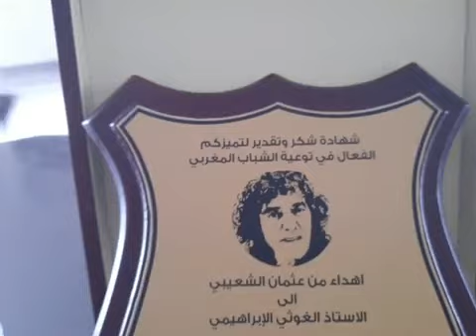خاوا خاوا مع المغاربة مشي مع ولاد الكبرانات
ما كاينش خاوا خاوا مع ولاد الكبرانات